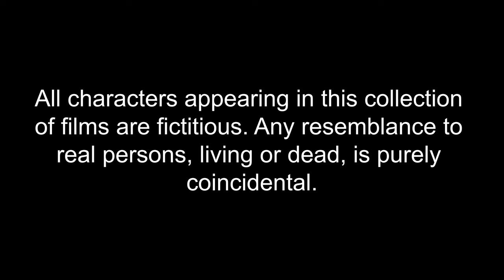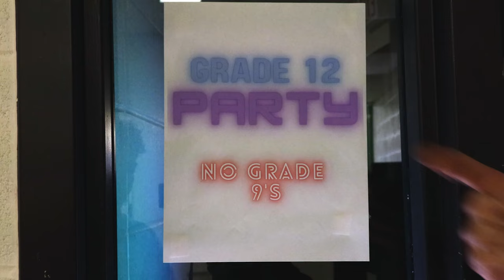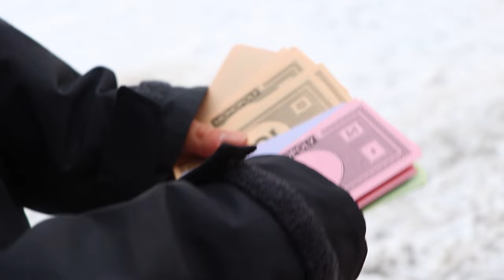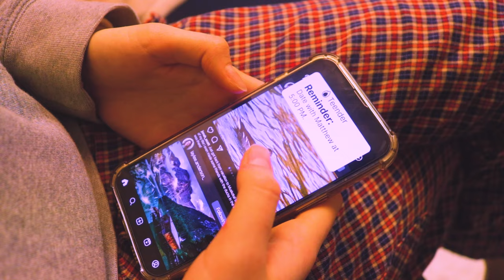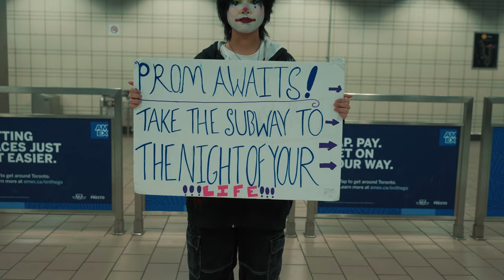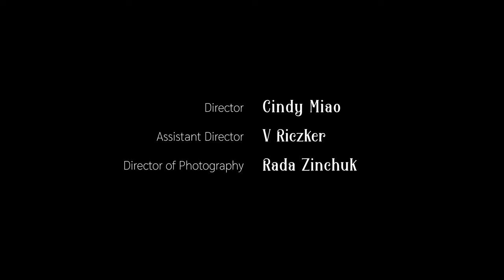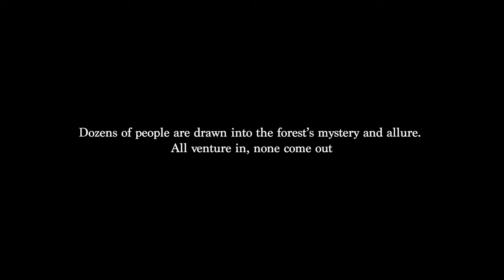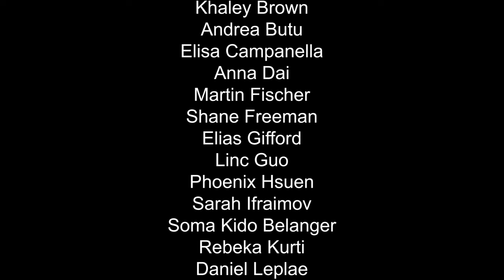FILM ARTS CHALLENGE 2024 I FULL REEL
The Film Arts Challenge Film Festival premiered on Tuesday, February 13th at Earl Haig Secondary school. This festival was a program-wide culminating assignment for semester 1.

THE MISSION : The Film Arts Majors have been challenged to create captivating films utilizing 3 given prompts:

 a plastic comb
, a line of dialogue and a sound effect. See if they met the challenge. More info @ehssfilm.

Grade 9 00:00
Grade 10 11:46
Grade 11 27:23
Grade 12 52:40